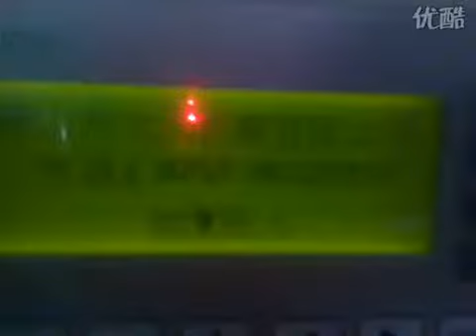Food packaging machine food, chocolate packaging machine